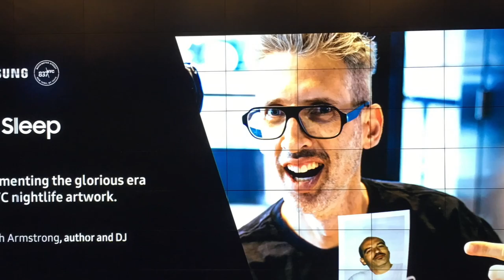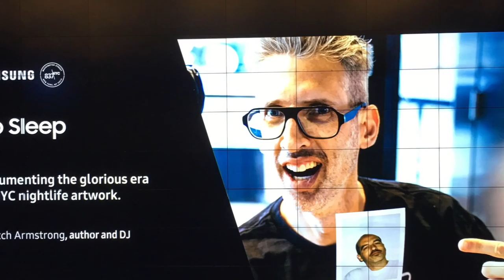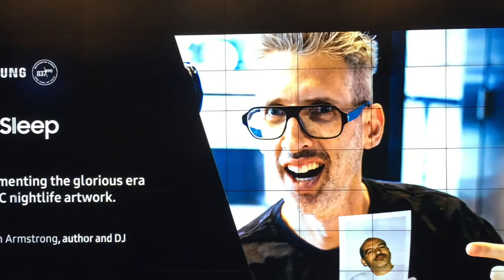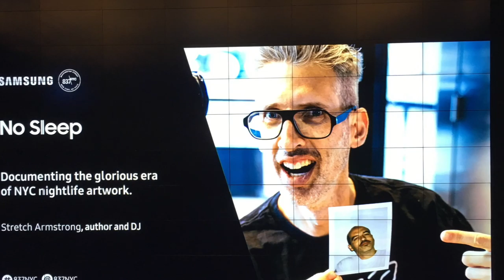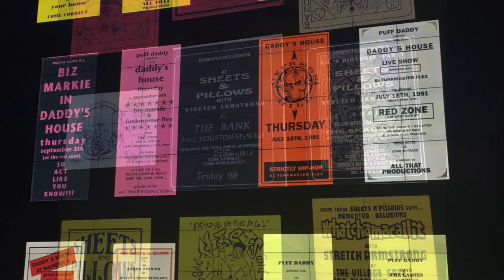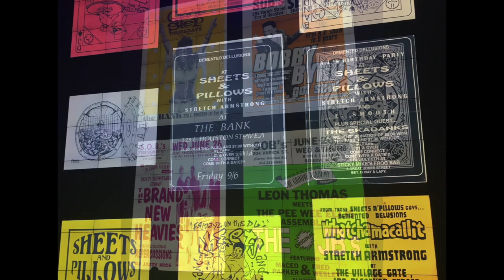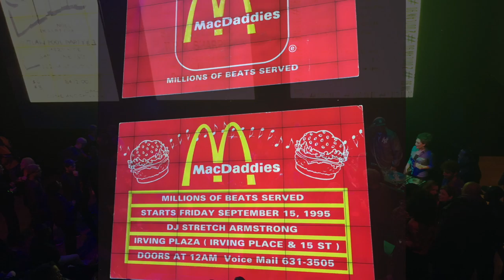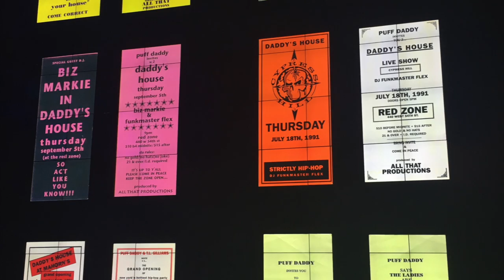Stretch Armstrong No Sleep book - NYC nightlife legends discussion party culture of 80s & 90s NY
New York nightlife legends Jessica Rosenblum, Steve Lewis, DJ DB, Bill Spector, and DJ Clark Kent joined DJ Stretch Armstrong and archivist Evan Auerbach for a panel discussion about party culture of the 80's and 90's. Stretch recently released a book titled NO SLEEP, that contains hundreds of flyers from one of the golden era's of NYC nightlife. In the pre-Internet times, having a cool flyer with the right artwork was crucial to gaining a crowd. This is the full discussion that took place at the Samsung 837 space in NY, hosted by Giantstep. The stories shared by these famous club promoters and DJs are an important part of NYC history that you won't find anywhere else. For more on nightlife and culture, in a city a little further away, check out